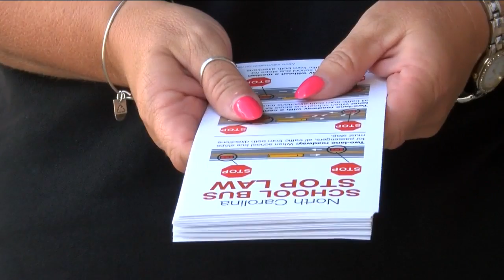NCDMV hosting bus, traffic back-to-school safety fair